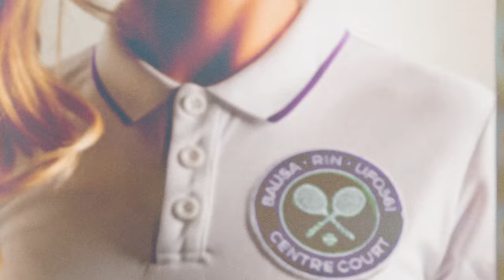BAUSA, RIN & UFO361 - CENTRE COURT (VISUALIZER)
Produced by Berky, Sonus030 & The Cratez